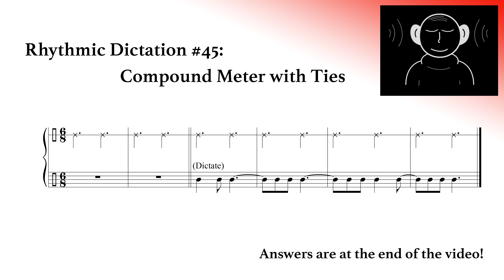Rhythmic Dictation #45 - Compound Meter with Ties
Be ready for some syncopation!  Dictate the rhythm of these four measures in a compound meter.  There is a short introduction followed by the rhythm to dictate.  The answer is at the end of the video.